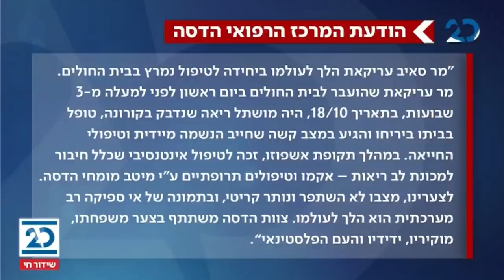האולפן הפתוח | 10.11.2020 | התכנית המלאה